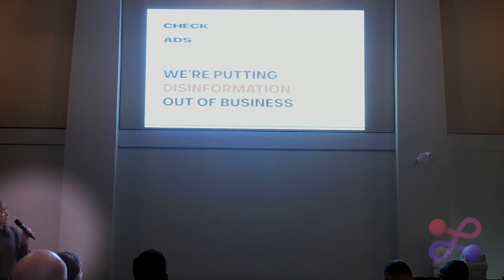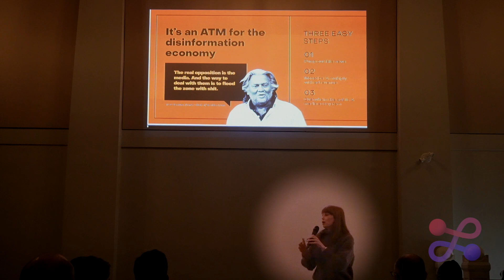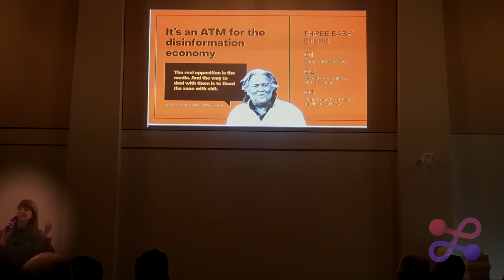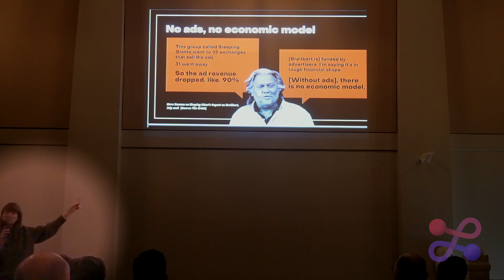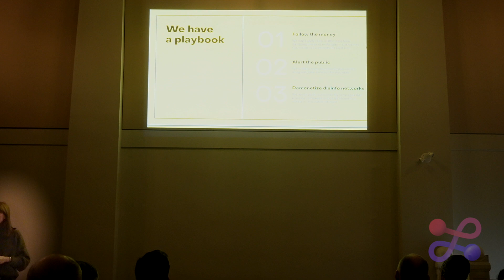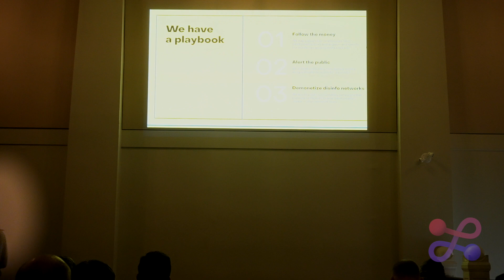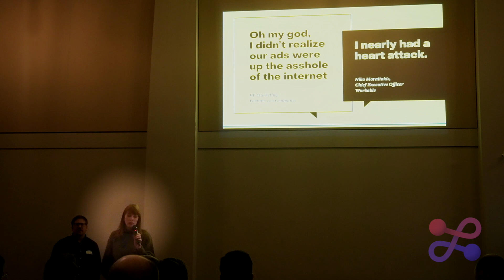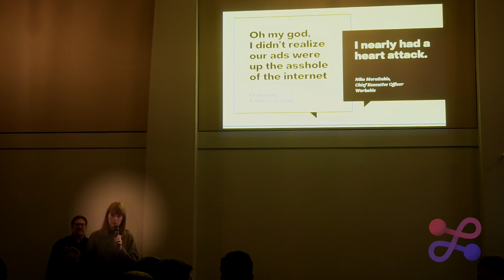Check My Ads with Claire Atkin | DWeb Social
Check My Ads with Claire Atkin at the DWeb Social presented by Fission on January, 25 2023 at The Internet Archive/The Permanent in Vancouver, Canada.